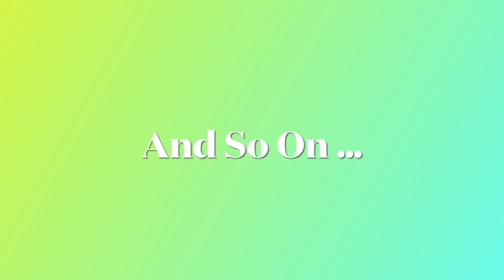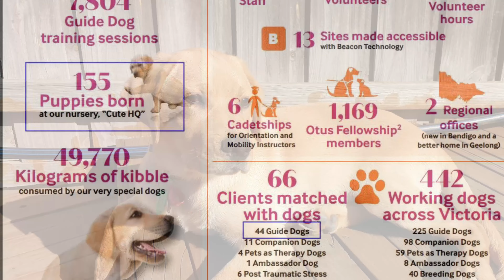Guide Dog Labrador Livia : Day 107 - After Guide Dogs Retire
Livia is a little guide dog Labrador puppy just two months old when she came to our home in June of 2022. Now she has been our most-loved family member and will stay with us for the next twelve months before she will be trained to be a qualified guide dog.

As volunteering puppy raiser, we're lucky being with Livia and enjoy all the time with her, and will devote all of our love to such a gifted angel :P

Hope you all enjoy our videos about Livia and say something to her :-)